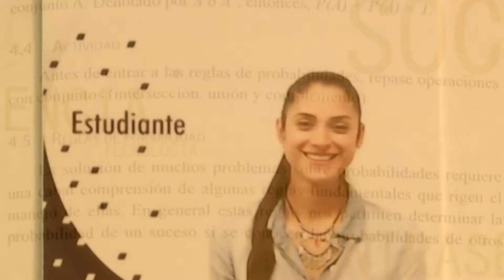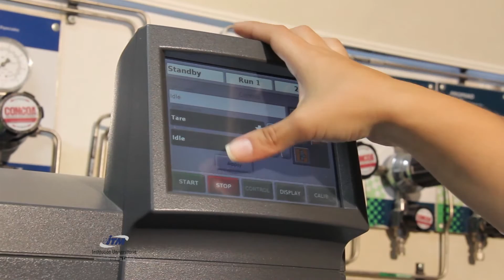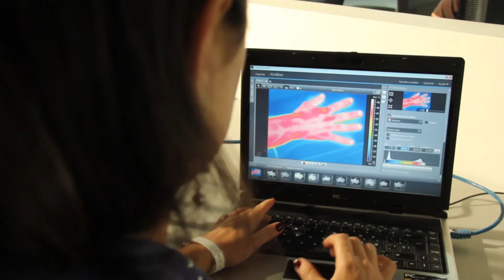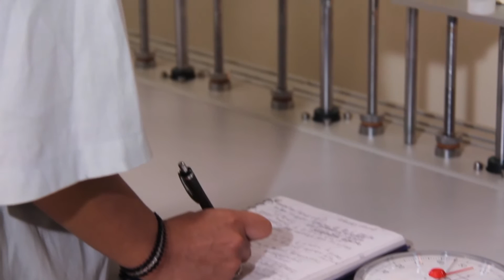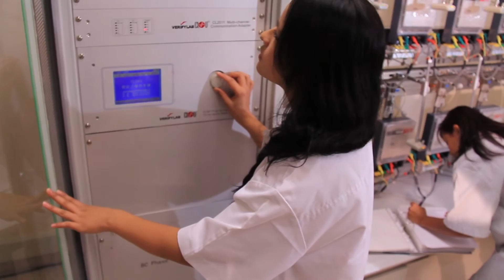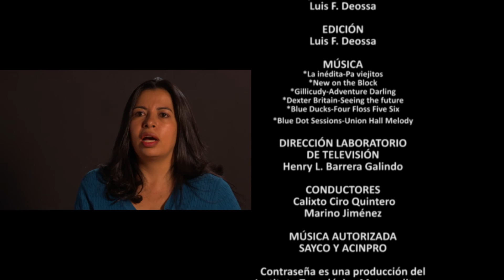Contraseña: Mujeres Investigadoras ITM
En nuestro país las posibilidades de acceder a la educación superior son iguales sin importar la condición de género. Sin embargo, es tendencia mundial que en las ciencias exactas o aplicadas el porcentaje de mujeres que deciden optar por esta área del conocimiento siga siendo inferior.
Aunque en el ITM esta tendencia también se presenta, lo cierto es que cada uno de los grupos de investigación de la institución cuenta con prestigiosas científicas.
En esta emisión de Contraseña hemos querido invitar a las mujeres investigadoras del ITM para hablar sobre su pasión por la ciencia y conocer si para ellas, su condición de género ha presentado o no, un reto adicional.
Contraseña es una producción del Instituto Tecnológico Metropolitano